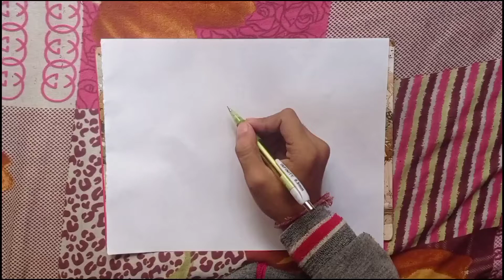Christmas Drawing | How To Draw Christmas Drawing | Drawing Of Christmas | Santa Drawing |Jayed Arts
Christmas Santa Claus drawing Step by Step Very Easy Tutorial. I Hope You Enjoyed this Video.

artistry
easy drawings
easydrawing